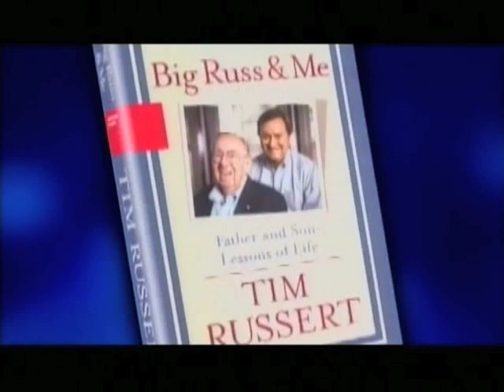Tim Russert - Video Tribute - News & Documentary Emmy Awards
Tim Russert joined NBC News in 1984; the beginning of a 24 year run that brought him national acclaim and the admiration of his colleagues at NBC and elsewhere. It also gave American television viewers a tenacious interviewer famous for confronting the mighty with statements they once made and might now regret.  From 1991 until his death this in June of 2008 he moderated Meet the Press, Americas most-watched Sunday morning interview program. Surviving a Tim Russert interrogation was considered an essential challenge for many an aspiring national politician, what Newsweek correspondent Howard Fineman coined the Tim Russet test.

Russert also anchored a weekly interview show on CNBC, The Tim Russert Show, and served as Senior Vice-President and Washington Bureau Chief of NBC News. Russert authored two best-selling books—Big Russ and Me (2004) and Wisdom of Our Fathers (2006), and received numerous honors over the course of his career.

This video was created for the 29th Annual News & Documentary Emmy Awards.  Following the video tribute, Russert's wife and son accepted a special recognition from the National Academy.